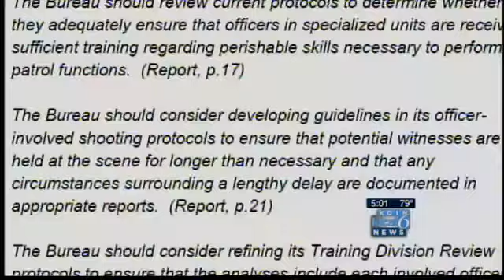Police audit: Force isn't Portland's only problem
A new independent audit of Portland police shootings shows issues with far more than the bureau's use of deadly force, including an alleged failure to preserve crime scenes by moving evidence.